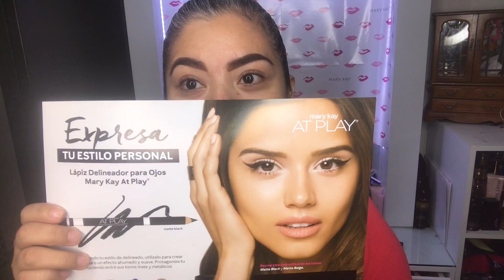NOVEDADES! Reseña, Look y prueba de los NUEVOS Delineadores At Play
Te comparto mi impresión y opinión personal sobre estos lápices ... así como un maquillaje súper rápido y sencillo, para lucir guapísima todos los días!
A los 10000, les comparto una súper graciosa compilación de mis Tiktok! Ya casiiiii 😉